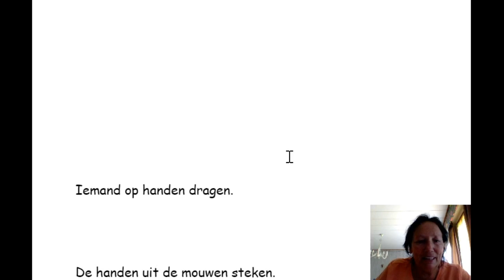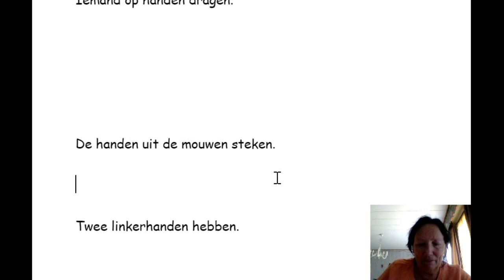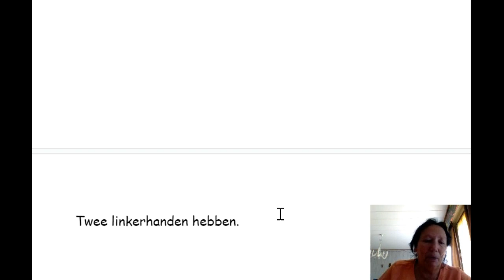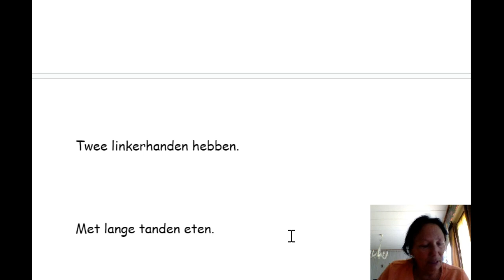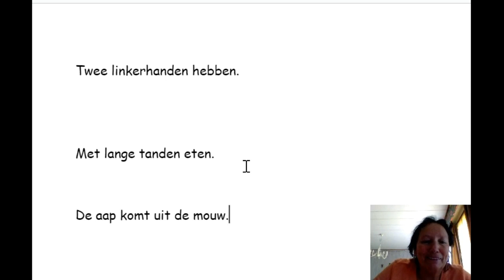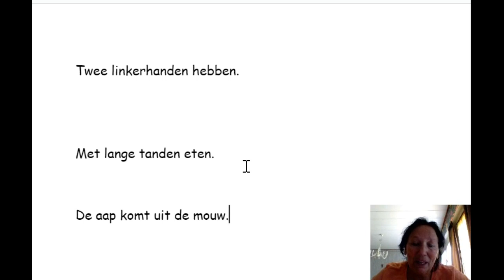Spreekwoorden Vlaams deel 3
Welkom op mijn kanaal.
Mijn video's zijn gratis en zullen dit altijd blijven.
Je kan me altijd wel een koffietje kopen (Ik ben dol op koffie :-))